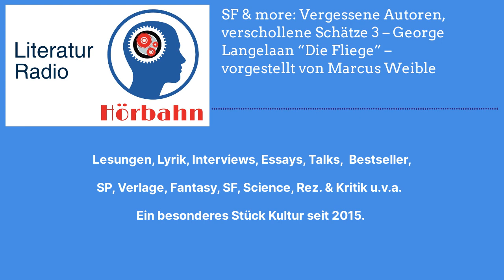SF & more: Vergessene Autoren, verschollene Schätze 3 – George Langelaan “Die Fliege” –...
Marcus Weible erinnert an George Langelaan.

George Langelaan war ein französisch-britischer Schriftsteller und Journalist, Verfasser von Spionage-, Horror- und Science-Fiction-Erzählungen. Er ist vor allem bekannt als Autor der mehrfach verfilmten SF-Kurzgeschichte Die Fliege. Während des Zweiten Weltkriegs war er britischer Geheimagent.

Marcus Weible, geboren 1968 in München. Nach Abitur und Bundeswehr habe ich Geschichte und Rechtswissenschaften in Erlangen und Würzburg studiert. Ich war 15 Jahre als Rechtsanwalt und juristischer Repetitor bei Kern – Nordbayern tätig. In dieser Zeit bereitete ich bundesweit zahlreiche Studenten und Referendare auf das Erste und Zweite Juristische Staatsexamen vor. Mittlerweile lebe ich in Regensburg und gehe dort dem Anwaltsberuf mit Schwerpunkt im Verwaltungsrecht nach. Neben meinem Hobby Geschichte, sind und waren SF und Fantasy meine große Leidenschaft. Ich bin Mitglied des Münchner Fankreises „Die Phantasten“ und betätige mich auf mehreren Literaturseiten als Autor und Rezensent.”